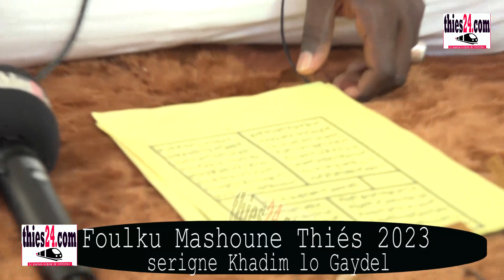FOULKOU TOUBA BAKHDAD CHEZ SERIGNE KHADIM LÔ GAYDEL (J -2)